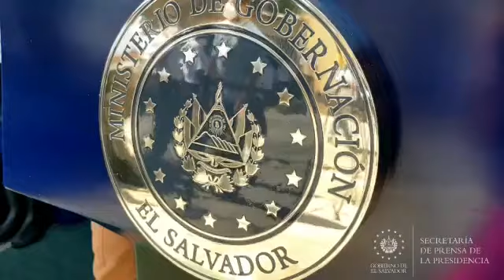Gobernación entrega insumos sanitarios, equipamiento y víveres al personal de la Cruz Verde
EntregaDeInsumosCOVID19 || El ministro de Gobernación y Desarrollo Territorial, Mario Durán, entregan insumos sanitarios, equipamiento y víveres al personal de la Cruz Verde Salvadoreña.